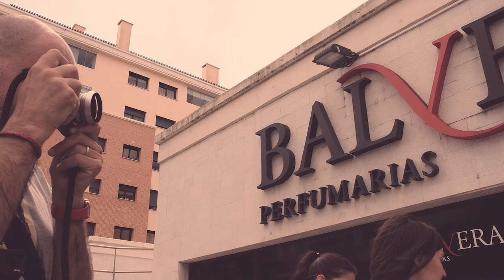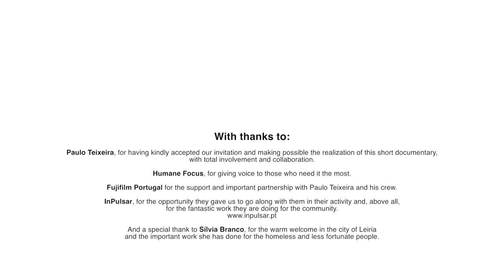Paulo Teixeira - Humanitarian Photographer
Interview with Paulo Teixeira, humanitarian photographer

A humanitarian photographer uses cameras as tools to draw the public’s attention to social issues. Paulo Teixeira and his project “Humane Focus” aims to give a voice and make visible all the ones in our society that, despite being under the sight of everyone, remain invisible.